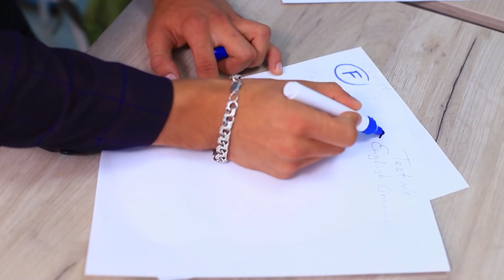पतले vs घने बालो की दिक्कत / अजीब मज़ेदार सिचुएशन्स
सभी लड़कियों को बालो से दिक्कत होती ही है ! ज्यादा छोटे ,लम्बे , पतले ,मोटे ! दिलचस्प है , आपके बाल कैसे है ?